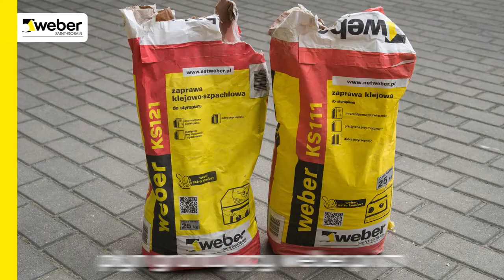Tynk hydrofilowy weber.pas topdry AquaBalance w Lesznie. Remont Kościoła św. Józefa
Istniejący ponad 40 lat kościół pod wezwaniem św. Józefa w Lesznie (woj. wielkopolskie) wymagał renowacji. Tym bardziej, że jak się okazało wieża kościoła nie bardzo trzymała pion. Systemy i produkty Weber stosowane są obecnie w niemal całej Europie podczas renowacji zabytkowych, często nietypowych obiektów budowlanych. Przeprowadzane w oparciu o rozwiązania Weber remonty budynków można często w rozumieniu technicznym postrzegać jako jeden z zabiegów konserwatorskich mających na celu nie tylko uratować budynek, ale przywrócić mu cechy pierwotne, umożliwiając w ten sposób jak najdłuższe istnienie obiektu w niezmienionym stanie.

Do remontu kościoła pod wezwaniem św. Józefa w Lesznie użyto płyn gruntujący weber.prim COMPACT, zaprawę weber KS111 oraz zaprawę weber KS121 – obecnie jako praktyczniejszy rekomendowany byłby nowy uniwersalny klej weberbase UNI S.

Jako warstwa zewnętrzna elewacji zastosowany został podczas prac renowacyjnych unikalny tynk hydrofilowy weber.pas topdry w technologii AquaBalance, będący naturalną ochroną przed porastaniem. Prace wykonawcze przeprowadzone zostały profesjonalnie przez firmę Budomal, a o wykonanych podczas remontu kościoła pracach opowiada Mariusz Malepszak. Więcej informacji o technologii AquaBalance znajdziesz